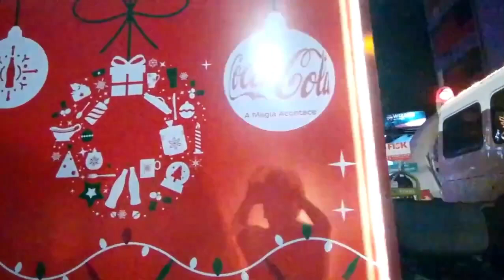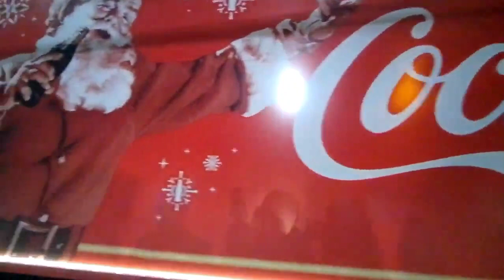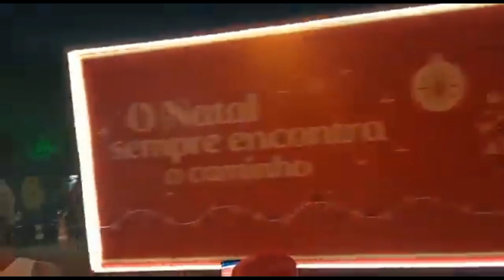MELHORES MOMENTOS DA CARAVANA DE NATAL COCA COLA EM TIETÊ SP 10/12/2022